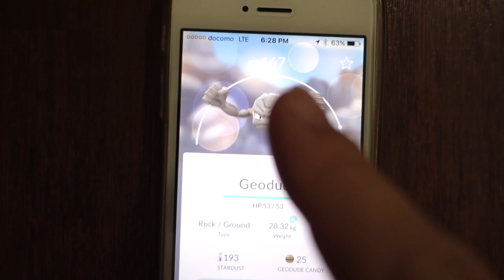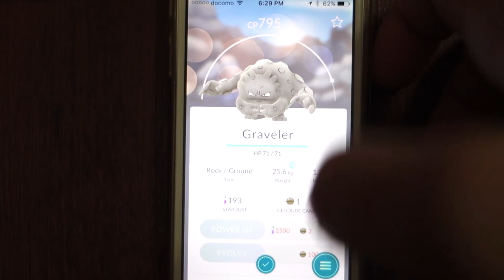I NEED MY KIMBAP | My DIY Kimbap Recipe Vlog in Japan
I love Kimbap, so I finally decided to make my own at home! So gooooood! Kimbap is a Korean style roll sushi that comes in many different variations and I love it!

KIMBAP RECIPE *not fully traditional*
1 Nori sheet/kim sheet/seaweed sheet
1/2 cup cooked white rice *50% quinoa 50% rice for health*
3 slices of sweet pickled radish sliced into 1cm size
1/4 cup kimchi
1 pork cutlet breaded(donkatsu) or alternative of choice
1 Inari pocket sliced *because why not*
1 square cheese sliced *I preferred without*
3 tbsp wilted spinach or a few leafs of fresh spinach *Perilla leafs are traditional if you can find them*

Hi! My name is Bronwyn Papineau AKA BiiBiiBeauty & BiiBiiBap
I am a Canadian girl from Toronto Ontario currently living in Tokyo Japan! I Previously lived in Seoul South Korea for 2 years and have no idea where my next location will be! Come with my on my journey through like through my somewhat daily vlogs! I love all things fashion, beauty, food and travel and of course I am happy to share it all with you!

▼FILMED ON▼
Sony DSC RX100M3

▼EDITED▼
Premier Pro